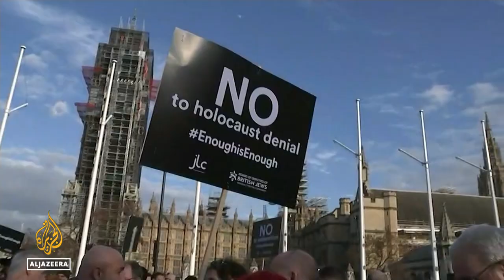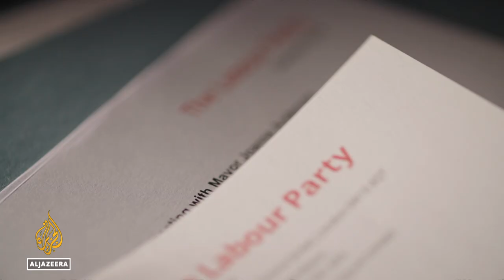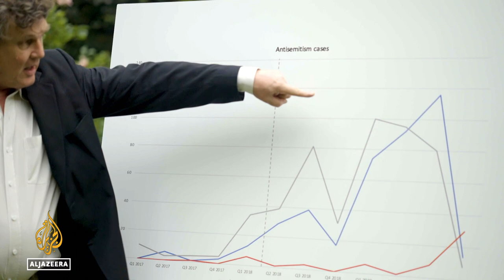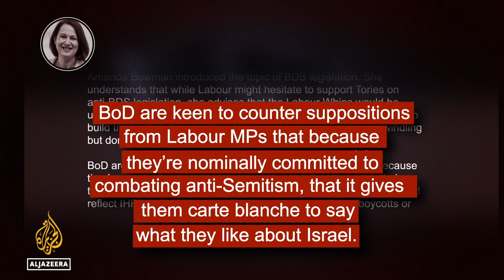The Labour Files: Documents reveal campaign against ex-leader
Al Jazeera is releasing the second tranche of documents from The Labour Files, a substantial leak of internal papers from the United Kingdom’s main opposition party.
They reveal a concerted internal campaign to undermine former Labour Party leader Jeremy Corbyn.
Al Jazeera's @Phil Rees reports from London, UK.